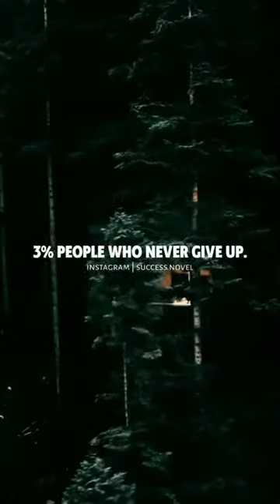😡 Sigma Motivation Compilation Video 🔥😎💰 Motivational Video